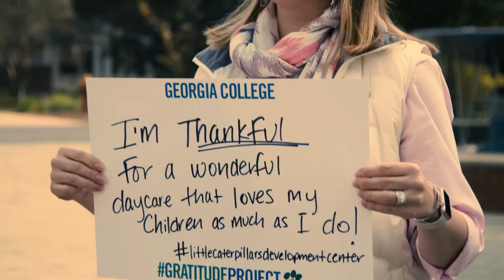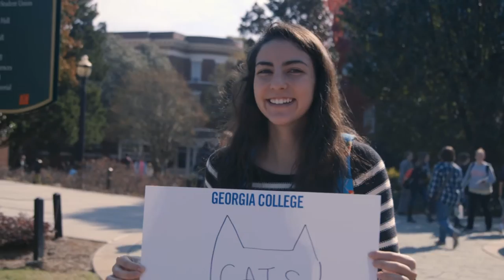Georgia College Gratitude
The Georgia College community participates in the Gratitude Project.